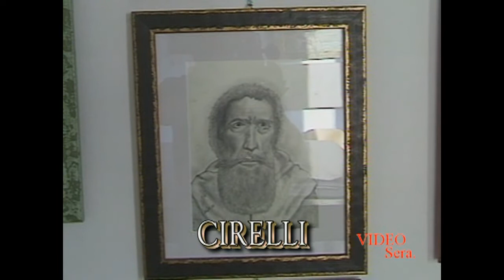CAMPOLI APPENNINO MOSTRA DI PITTURA 2007